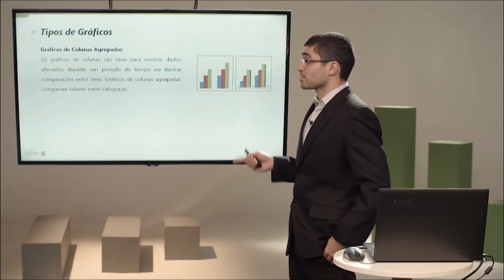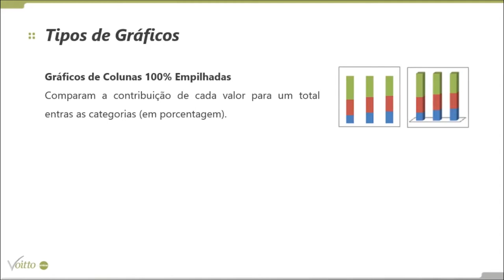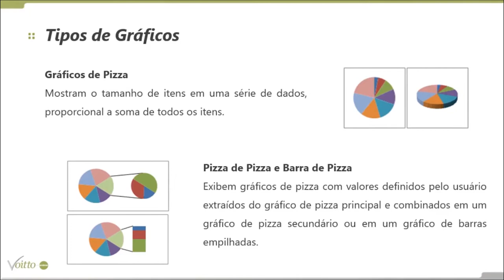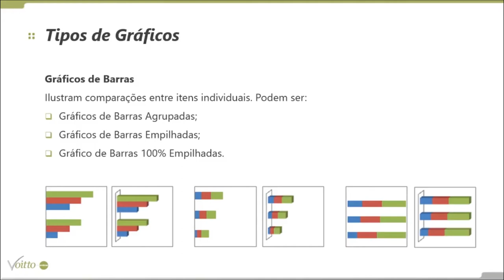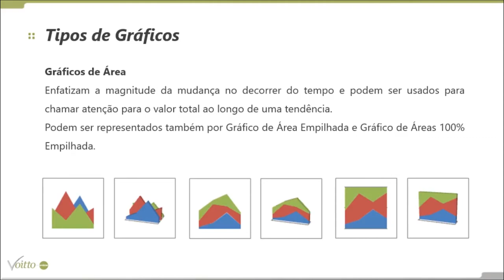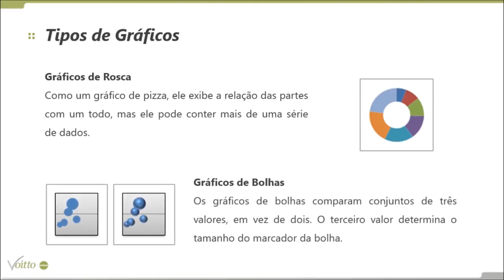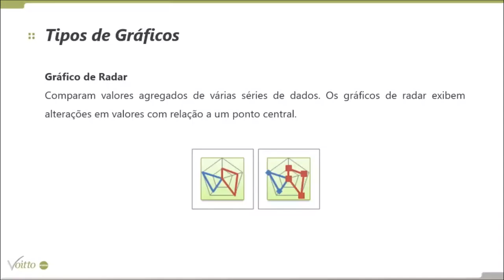[EXCEL] CONHEÇA OS PRINCIPAIS GRÁFICOS PARA ANÁLISES DE DADOS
Mês do Consumidor: ofertas exclusivas com descontos de até 80%, além de bônus exclusivos, saiba mais Aproveite o Mês do Consumidor aproveitando ofertas exclusivas com descontos de até 80% além de bônus exclusivos, saiba mais Aproveite o Carnavoitto e inscreva-se em 6 cursos gratuitos com certificado, saiba mais "Pense em um mundo sem o Excel. Isso é simplesmente impossível para mim." Essas palavras foram ditas pelo CEO da Microsoft, Satya Nadella, em uma palestra realizada em 2016.

Hoje, o pensamento não é diferente. O Microsoft Excel é referência de software de organização, administração e análise de empresas e negócios, atua como um simplificador para criação de planilhas e realiza cálculos para otimização do seu trabalho.

Mas não se preocupe! Se você é daqueles que assimila com maior facilidade uma imagem do que textos ou números, você tem a opção de criar gráficos com esses dados. E esse vídeo foi feito para você! Venha aprender como usar os dados de uma forma mais estratégica: não perca essa a oportunidade!